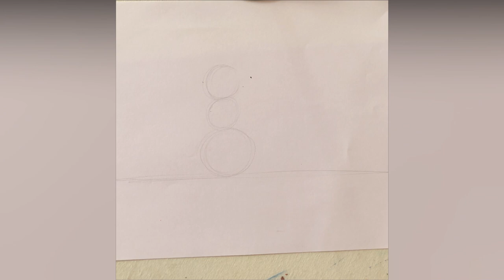Hobby Activity 5- Colour Sketching| Artist: ShriHari G R| Artyka India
Hello Viewers,
Here is next Hobby Activity-5 ! Do Submit entries before 23rd May 8pm!